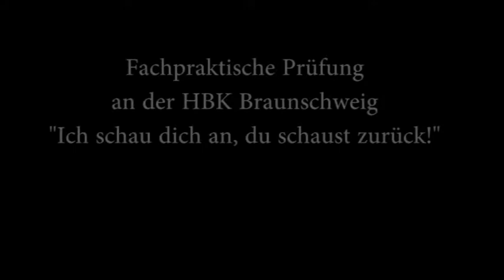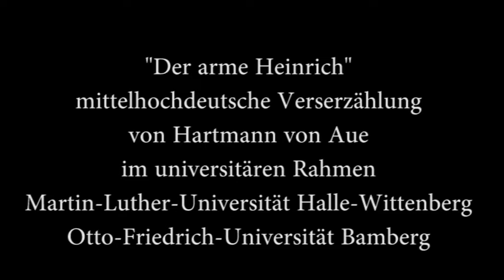Showreel 2015, Regie für Theater und Performance